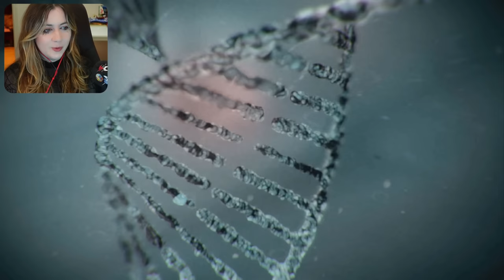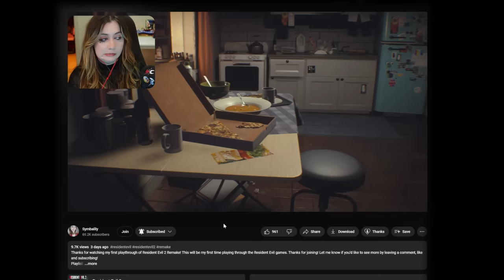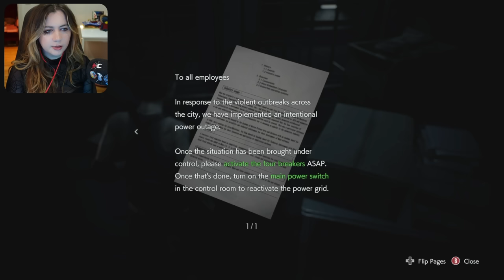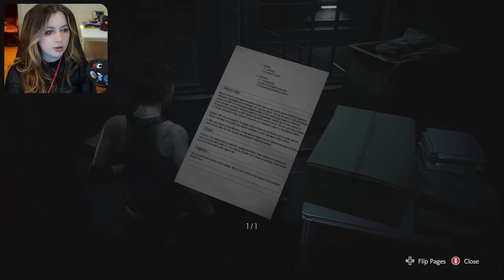Meeting NEMESIS for the first time! Resident Evil 3 (Remake) [1]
This will be my first time playing through the Resident Evil games. Thanks for joining!